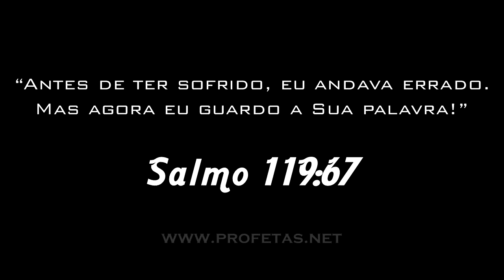Pastor Lipão - 4404 - O Sofrimento te aproxima de Deus?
Essa mensagem do Pastor Lipão, é referente à pregação

”Por que sofremos?”

(A)Padre Léo - (B)0406 - (C)A Grande arma contra a Depressão

(A) - Todos os vídeos começam com essa descrição;

(B) - Os dois primeiros números são apenas um registro da palestra, de acordo com a ordem que eu estou assistindo e cadastrando no meu controle, no caso dessa (04) é a quarta palestra;

Não há vitória sem dor

"Antes de ter sofrido, eu andava errado
Mas agora eu guardo a Sua palavra."

Salmo 119:67